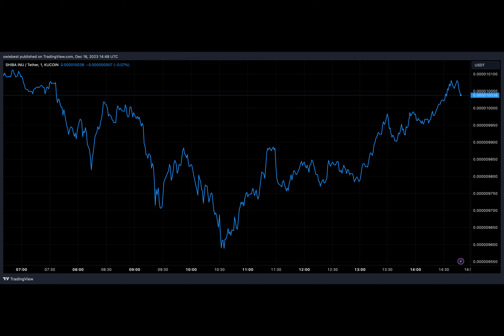Shiba Inu Lead Dev Reflects On New Partnership To Drive Global Adoption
The Shiba Inu team seems to be hard at work over the last few months and the latest development has been a special announcement teased by lead developer Shytoshi Kusama. Kusama first mentioned the announcement last week where he said that it would be ‘game-changing’ and Shiba Inu marketing lead Lucie said it would break the internet. As the community tentatively anticipates this announcement, Kusama has shared more insight into the partnership and why they’re doing it.